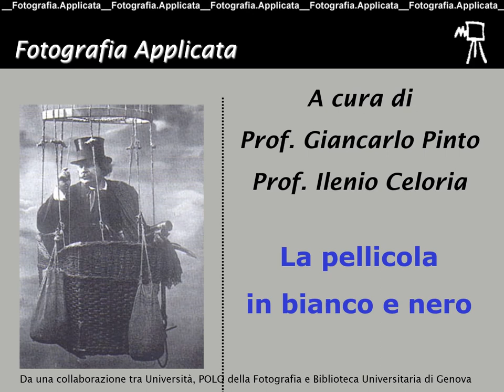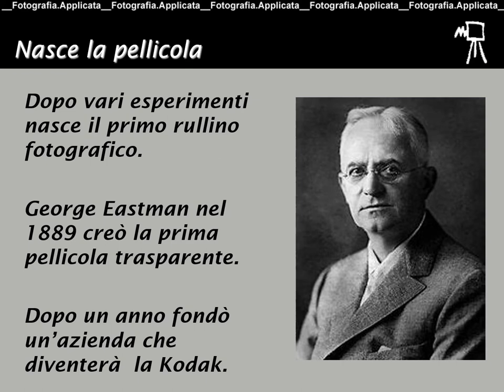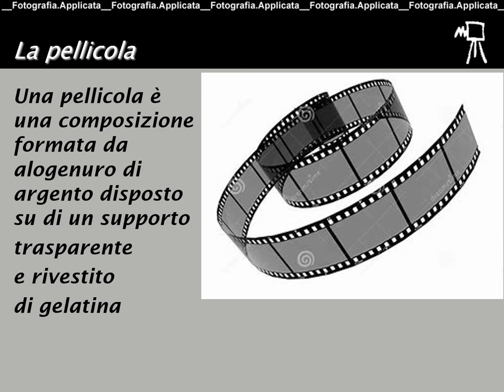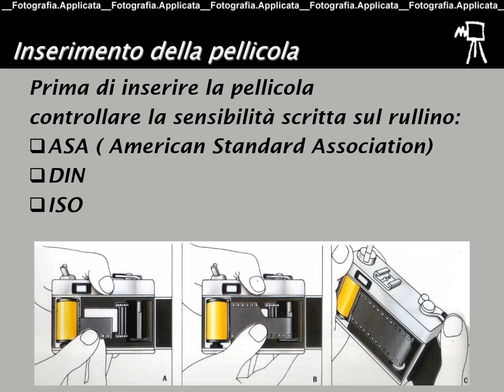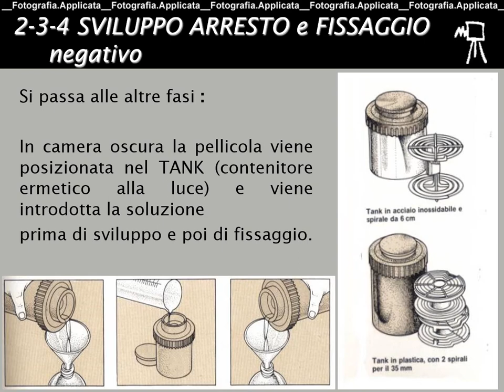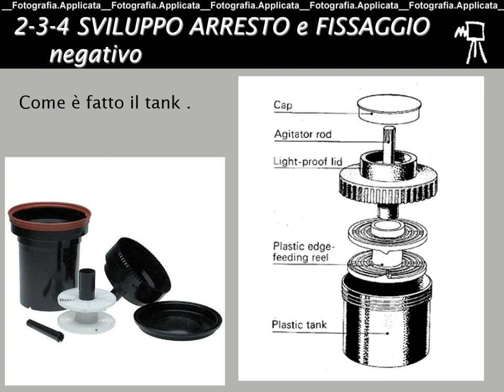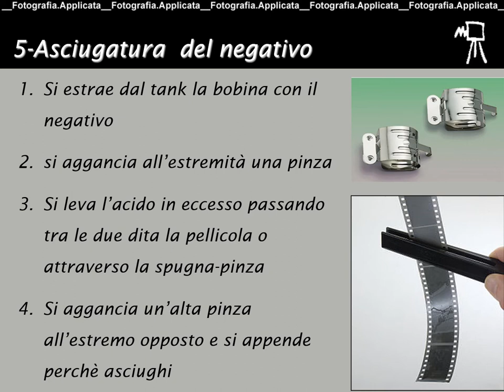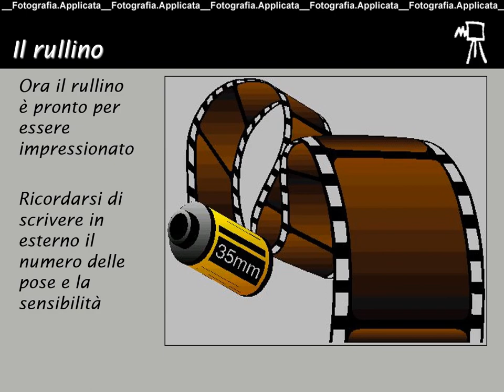Polo della fotografia: video corso di fotografia di base. Video n.2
La Biblioteca Universitaria di Genova è lieta di ospitare tre video lezioni del Polo della fotografia in collaborazione con l'Università degli studi di Genova - Dipartimento Architettura e Design (DAD)

curati da Giancarlo Pinto e Ilenio Celoria

2. La pellicola